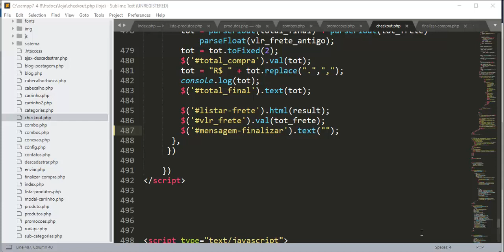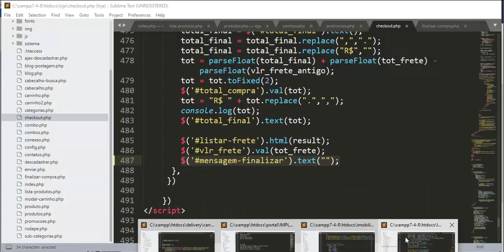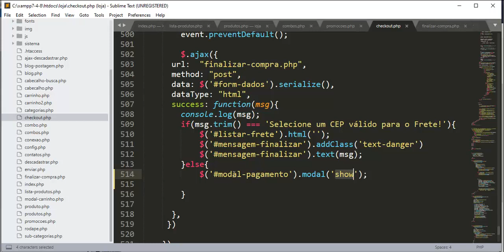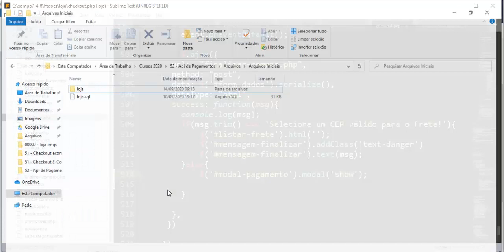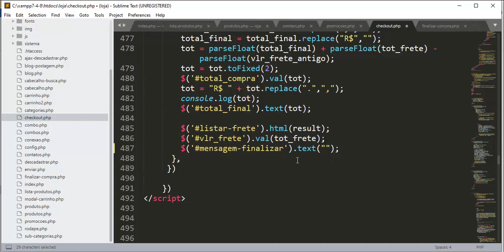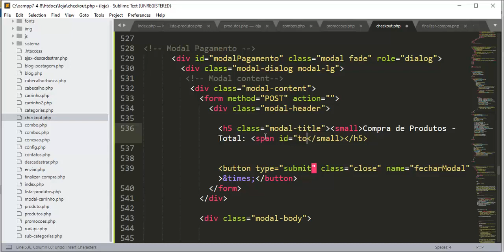APIs de Pagamentos - Aula 04 - Modal para Pagamento